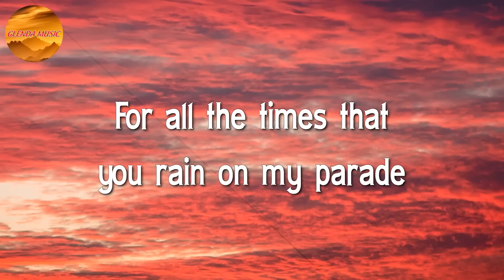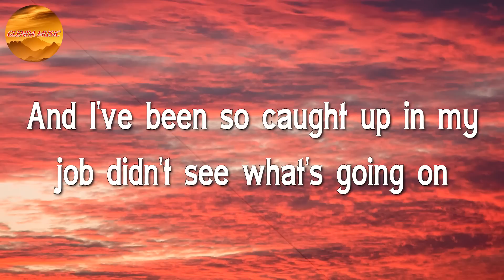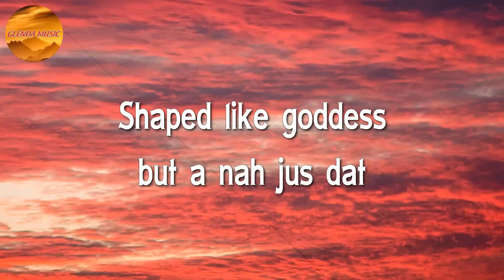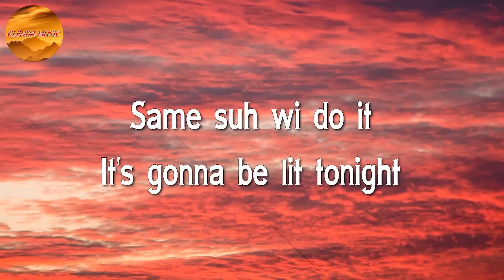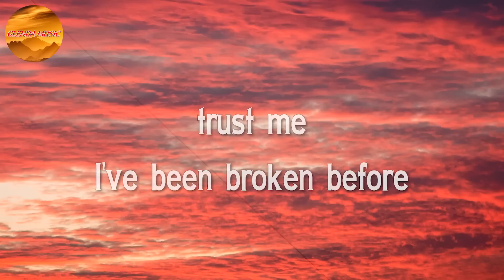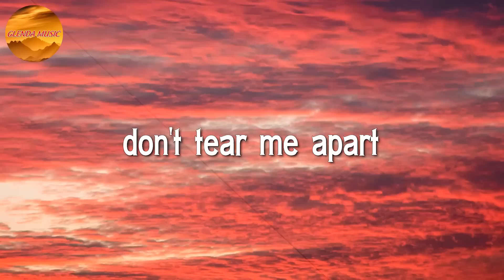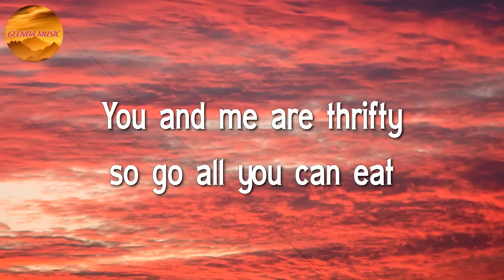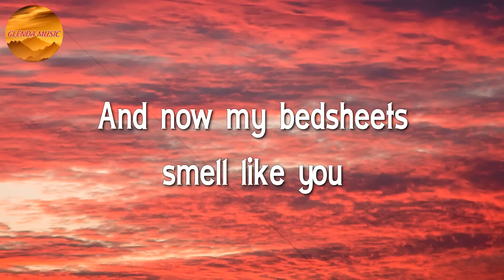Justin Bieber - Love Yourself || Sean Paul & Dua Lipa, Ali Gatie, Ed Sheeran ♩♩♩ (Lyrics)